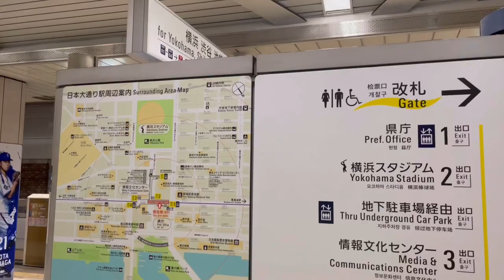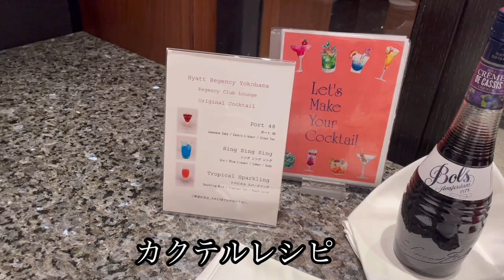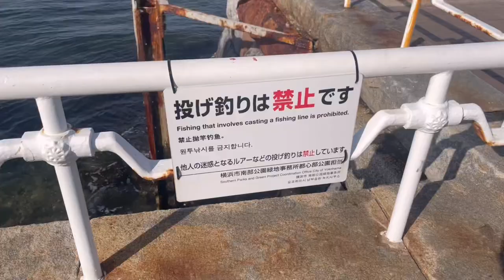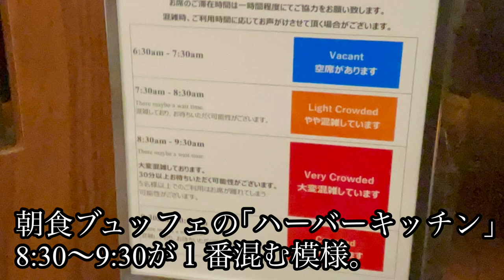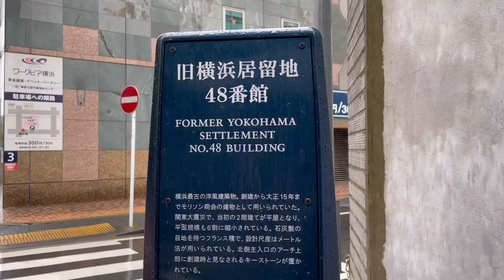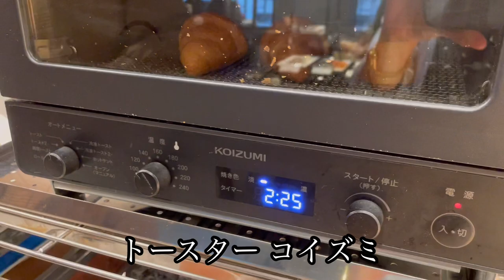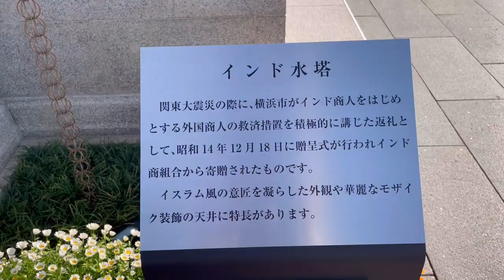【ハイアットリージェンシー横浜】クラブフロア宿泊② クラブフロアのカクテルタイムと朝食 横浜散歩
横浜散歩と素敵なホテル滞在はいかがですか？